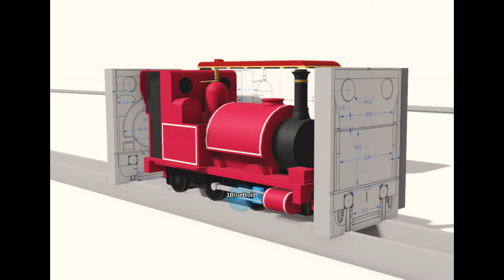(BTWF) Work In Progress’s